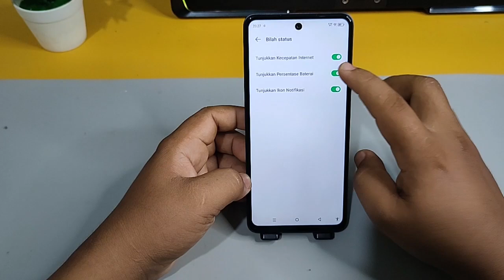Cara Mengaktifkan Persentase Baterai Di Hp Infinix SMART 8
Berbahagialah selalu :)